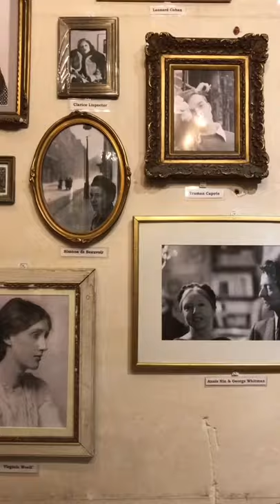Bookstore tiktok myparisiandiary